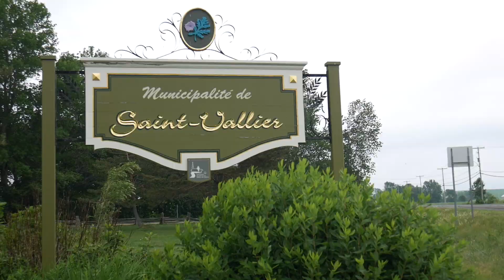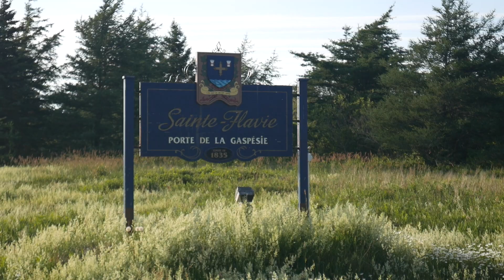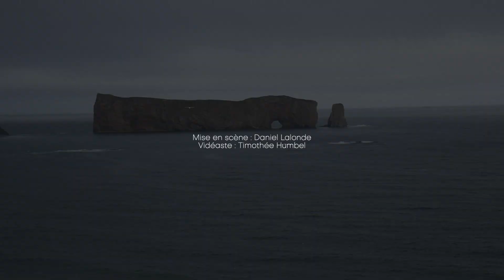Daniel Lalonde - Vers la Gaspésie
Vers la Gaspésie: paroles et musique Daniel Lalonde

Mixage et mastering: Esteban Buttice Kokke et Jonathan Castro Castaño, Studio High Season
Prise de son: vocal et violon: Esteban Buttice Kokke et Jonathan Castro Castaño, Studio High Season
Un merci spécial à la violoniste Olga Semionova et la choriste Annick Plouffe
Je tiens aussi à remercier les musiciens du groupe Cent Mille Façons